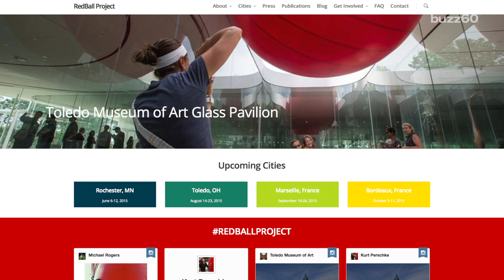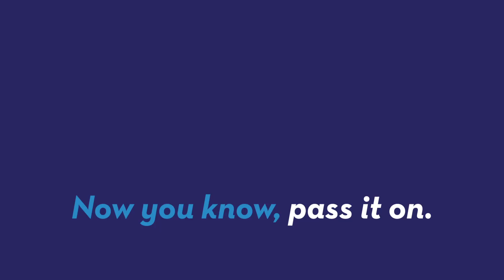Video shows giant RedBall rolling down Toledo street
The normally stationary RedBall art installation hilariously flew down the Toldeo streets while people frantically tried to stop it. Sean Dowling (@seandowlingtv) has the video you have to see.